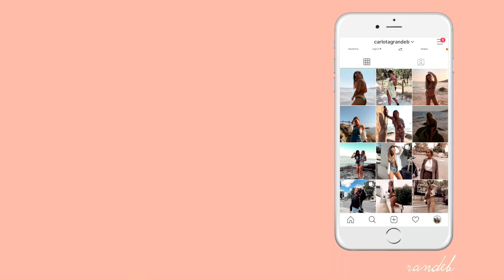SUPER HAUL de REBAJAS y regalos| Zara, Stradivarius, Mango, Na-kd...| Carlota Grande ♡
Hola a todos y bienvenidos al canal!

¡Hoy os traigo un nuevo vídeo! Un haul con las prendas que me he cogido en rebajas y regalitos de navidad, tanto de Inditex como de Gisou, Mango, Bimba y Lola, Na-kd...

49k ♡